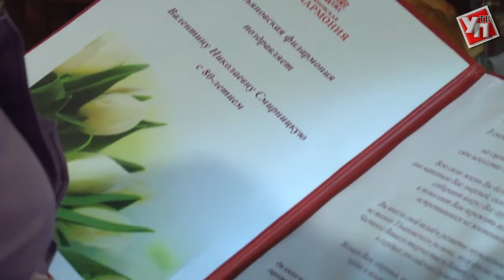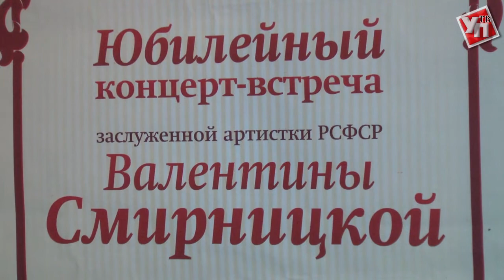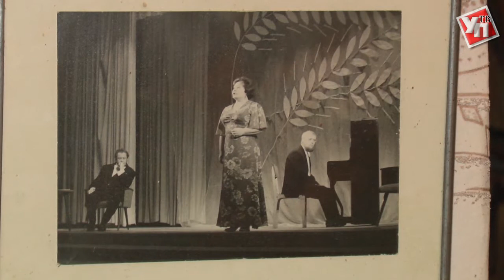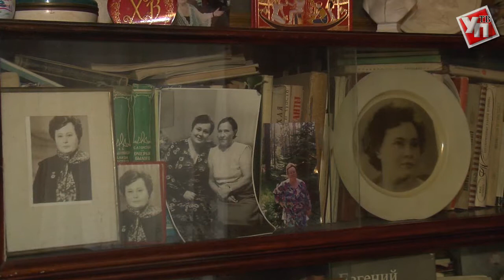Певица Валентина Смирницкая отметила свой юбилей в кругу друзей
Вчера певица, заслуженная артистка РФ, преподаватель музыкального училища УлГУ Валентина Смирницкая отметила юбилей. К сожалению, на этот раз не на сцене. Уже три года она прикована к кровати.